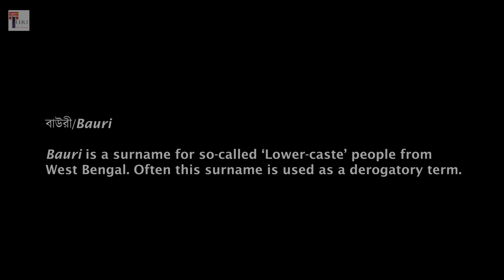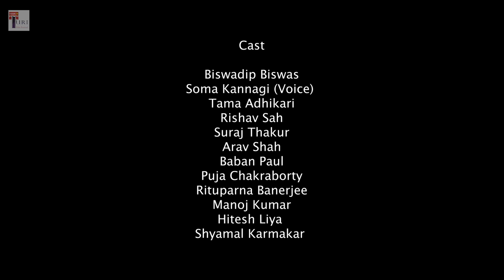Movie Name: Name? | Code: T23061 | Turi Film Festival 2023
Synopsis: In a casteist society, a 26 year old job seeker reminisces different parts of his life. His psychological trauma, past experiences makes him unable to utter his surname.
Producer Name: Satyajit Ray Film and Telivision Institute
Director Name: Manas Ruidas

If you like the film, please vote for it.
If you press Like, the video earns 1 point.
If you put a Comment, the video earns 2 points.
(only one comment per user is taken into account)

for details.
Follow the social media channels of the Turi Film Festival for regular updates.